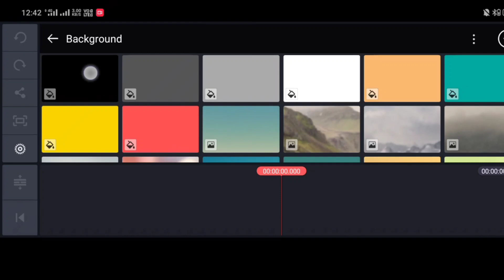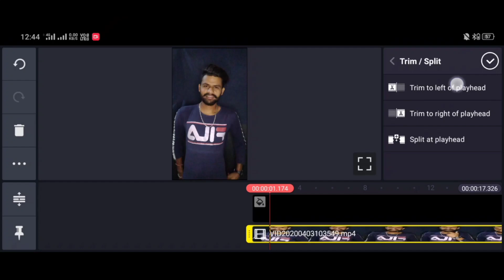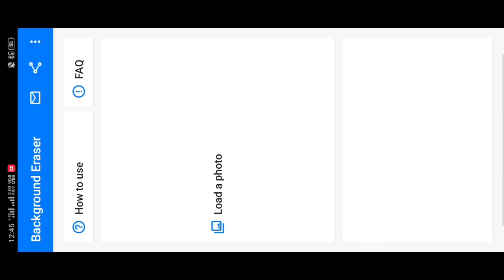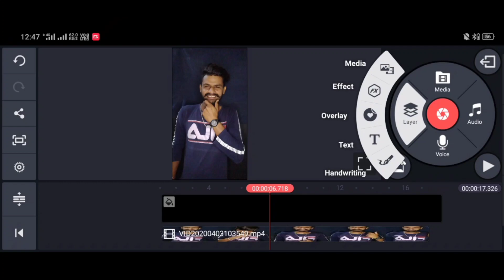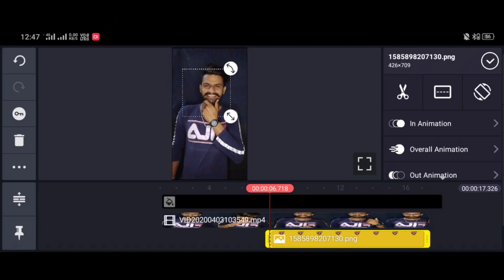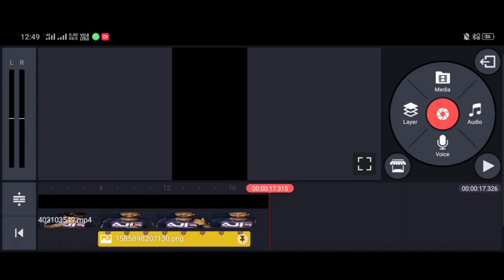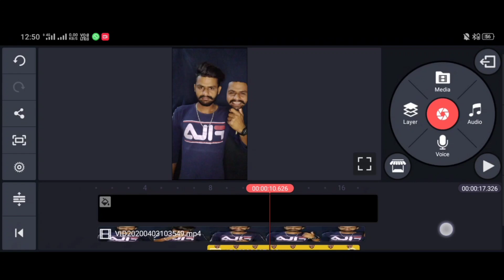Tiktok Viral Duble Face VFX Video EDiting tutorial | Tiktok pr duble face wali video kese banaye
hello frnds wlcm back my youtube channel , aaj ki video me mene aapko btaya h ki tiktok pr duble face wali video kese bnate h android mobile se |

Flow me On Instagram- @Khush3956

ager video psnd aaye to like jrur kijiye ..!!